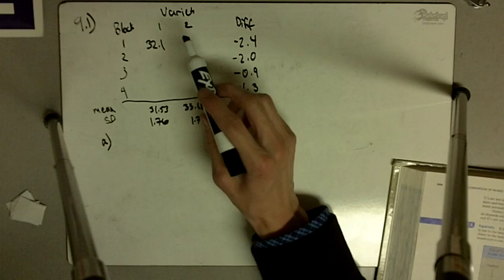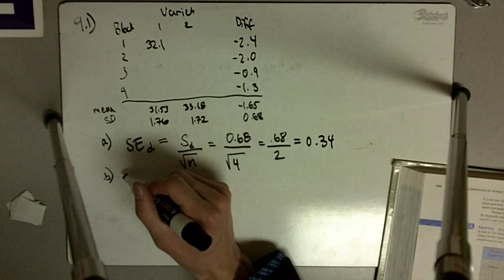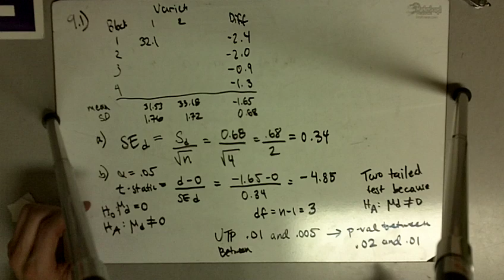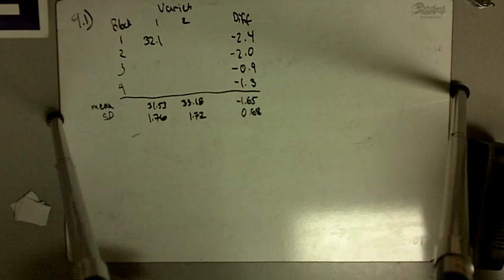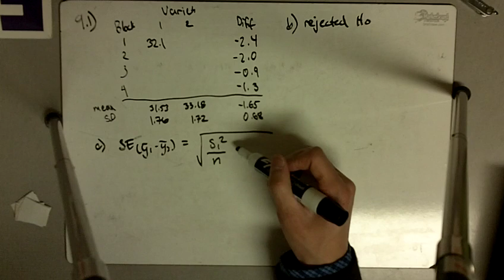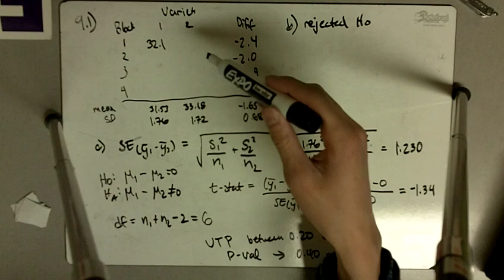Exercise 9.1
Solution to Exercise 9.1 from Statistics for the Life Sciences by Samuels and Witmer.